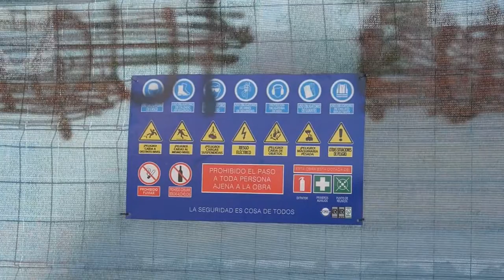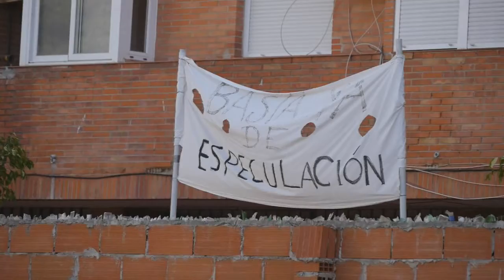De la Torre desoye al Pleno y pretende construir el hotel de El Bulto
El vecindario anuncia acciones legales al entender que en los casos de revisiones administrativas los dictámenes plenarios sí son vinculantes.